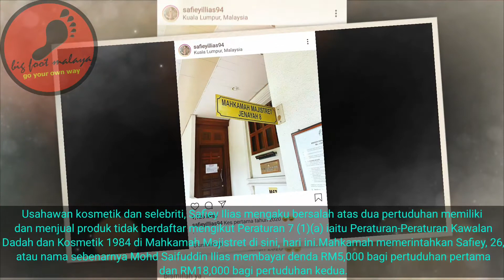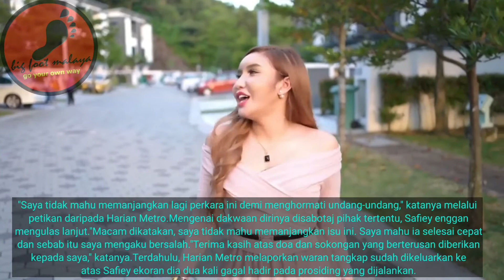Safiey Ilias Mengaku Salah | Kena Bayar 23K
▬▬▬▬▬▬▬▬▬▬▬▬▬▬▬▬▬▬ ➤ Licence: You’re free to use this song in any of your videos you must include the following in your video description (Copy & Paste): Song: Coopex - Over The Sun | ALD - No Copyright Music